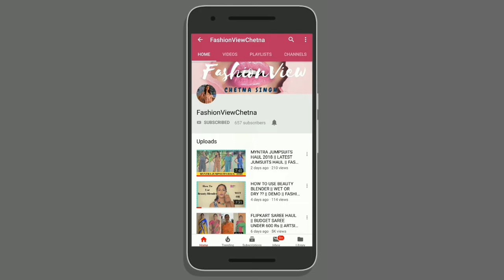GIVEAWAY ANNOUNCEMENT || 1K SUBSCRIBERS || FASHIONVIEWCHETNA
HI FRIENDS,
This video  about  GIVEAWAY ANNOUNCEMENT  . You can follow me on intagram.

3) SHARE MY VIDEOS(ANY TWO) ON YOUR SOCIAL MEDIA ACCOUNT

ONE LUCKY WINNER WILL BE ANNOUNCE 1ST OF MARCH